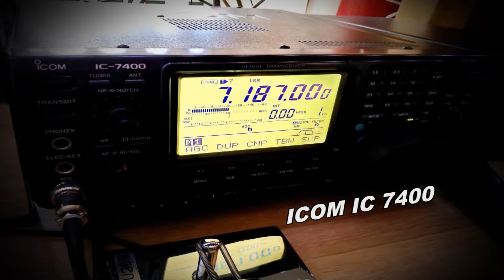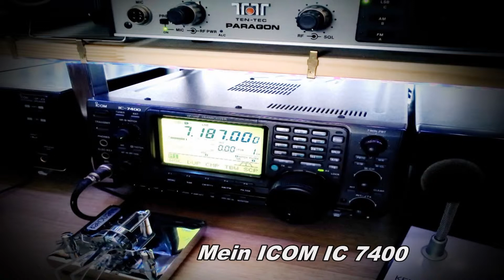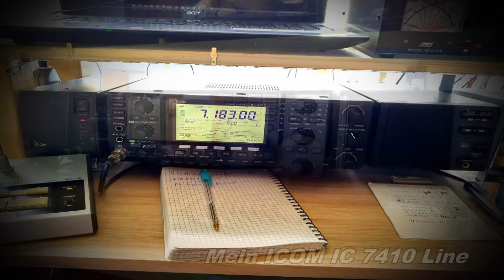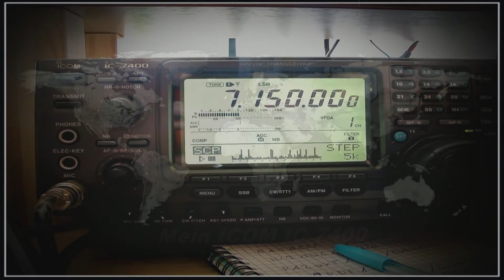Mein Shak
Eine kleine Dia Schow von meinen Transceiver und Schaktisch .

Vy 73 de PA5HR Op: BERT...